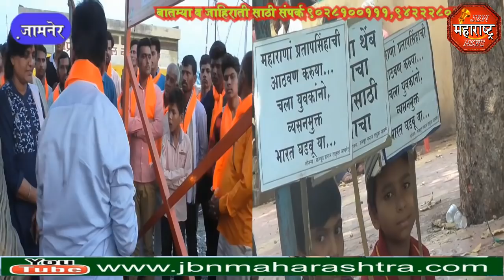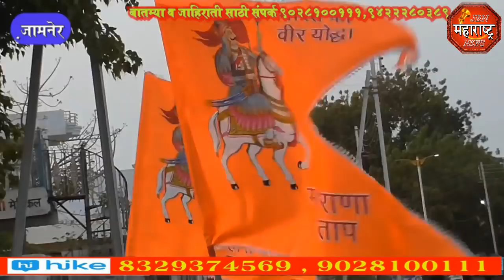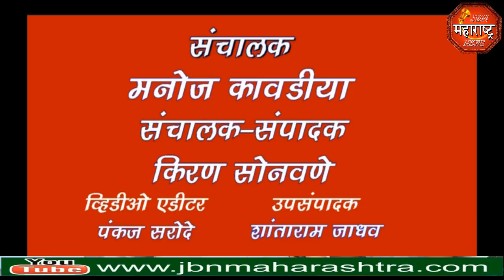jbn maharashtra news jalgaon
महाराणा प्रताप जयंती जामनेर शहरात मोठ्या उत्साहात साजरी. जलसंपदा मंत्री ना. गिरीष महाजन यांनी महाराणा प्रताप यांच्या प्रतिमेला माल्यार्पण करून केले अभिवादन.